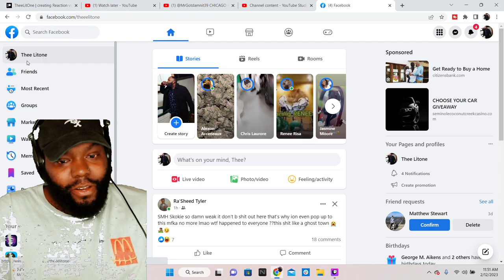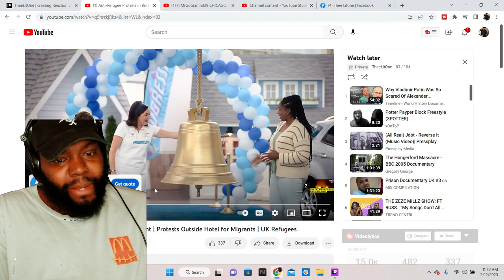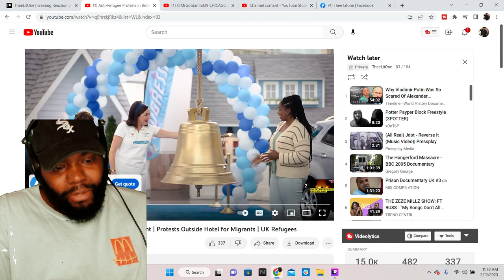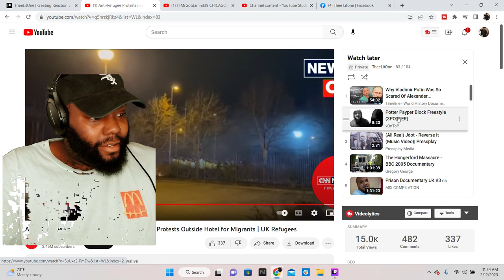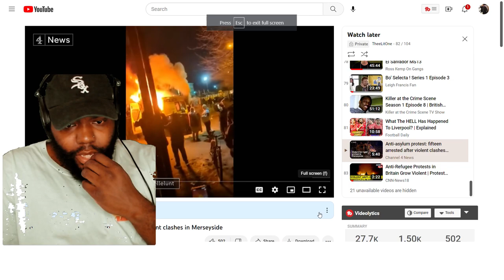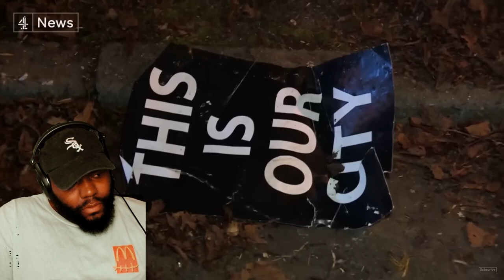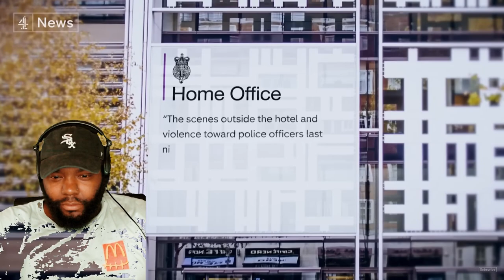WAIT WHAT AM I MISSING?! CHICAGO AMERICANS REACTION TO ANTI-REFUGEE PROTEST IN LIVERPOOL!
IM DISAPPOINTED! CHICAGO AMERICANS REACTION TO ANTI-REFUGEE PROTEST IN LIVERPOOL!